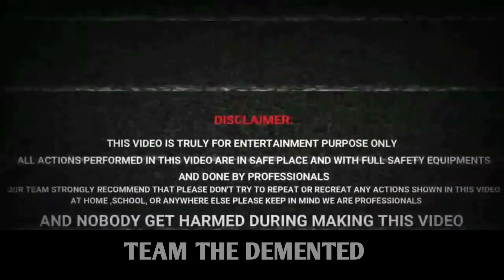Football Vs Seeta Geeta Expriements || Happy New Year 2024 Expriements Video || The Demented Mp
Science Trick With Football -Robiul Experiment

Dropping Football From 1000 Feet Sky - Crazy Experiment With Football

football experiment
experiments football manager experiment
science experiment
football manager 2024 experimen football manager
small experiment video
nfl football experiment
experiment king
football experiment
football vs hole experiment
experiment with football
football vs hot oil experiment
football amanager experiment
extreme football experiments
experiment king video
science experiment
science experiments
science tricks
experiment
amazing science tricks
science
mr indian hacker science experiments
amezing science trick
science magic tricks at home
experiments
science magical tricks
dropping football from 1000 feet
football
dropping football
dropping a football from 1000 feet
experiment
football drop from 1000 feet
experiment with football
dropping hemet from 1000 feet
the football league (football league),experiments
football dropping
drone takes football to 1000 feet and drops
dropping camera from 1000 feet
football darop tast
dropping gopro camera from 1000 feet
diwali rocket
crazy xyz diwali video
diwali experiment
crazy xyz diwali stash
diwali crackers testing
diwali crackers
happy diwali
diwali skyshot
diwali patakha
diwali experiment video
diwali bomb
diwali experiment king new video
diwali experiment king videos
crazy xyz diwali
diwali ke patake,diwali experiments
best diwali experiment
diwali celebration
diwali crackers
matchstick chain domino vs diwali crackers
crackers experiment
crackers video
crackers
crackers shorts
matchsticks chain vs diwali bomb
diwali crackers experiment
crackers sound
diwali experiment
beautyfull crackers
diwali crackers testing
cracker experiment
diwali ke patakhe
dewali experiment
matchsticks chain vs diwali crackers
bijali bomb vs matchstick chain
diwali creaker experiment
science experiment
paper vs coconut
expriements king ki video
the demented ki video
ismat expriements video
new expriements video
the demented mp ki video
yesh ke expriement video
the expriements video
diwali expriements video
pagal ki expriements video
the demented
yesh ke expriement
expriements tv
science experiment video
the demented ki experiment video
expriements hi expriements video
expriements video
mr indian hacker new video
expriements tv ki video
expriements tv new video
munesh rana ki video yaar tera pagal experiment
munesh rana ki video
pagal ki experiment video
new expriements video
munesh rana yaar tera pagal exprimant video
expriements video
yesh ke expriement
2024 new experiment video
crazy xyz new video
ismat expriements video
diwali expriements video
best experiments in india
best experiment with cracker
diwali drone experiment
the indian unboxer
best diwali experiments
crazy xyz
pani ki tanki ke ander ka raaz
what is inside water tank
drone expeirment
hot oil vs center fruit
drone vs diwali crackers
crazy xyz diwali dhamaka
green cracker
diwali special video
hot oil vs center fresh
center fresh vs hot oil
drone vs firecrackers in sky
we made biggest sutli pataka
hindi experiment channel
diwali anar experiment
indian hacker
mr indian hacker shorts
mr indian hacker ki aukaat
crazy xyz meets mr indian hacker
best holi experiment
crazy xyz vs mr indian hacker
best experiment channel in india
best experiment in india
best experiment youtubers in india